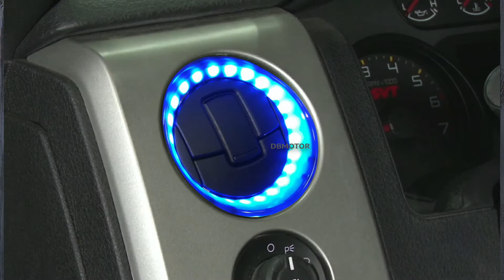2009-2014 F150 LED Dashboard Air Vent Duct - Blue Light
F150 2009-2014 LED blue light dashboard air vent louver. If connect the LED air vent set with running light, it will light up when turn on the running light. But if connect the LED air vent set with car ACC mode, it will light up when car get electric power.